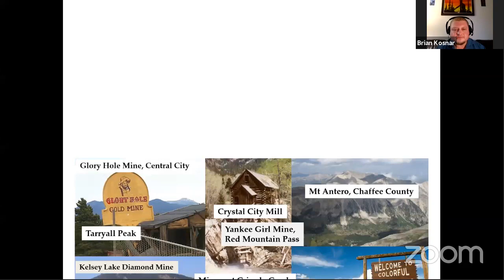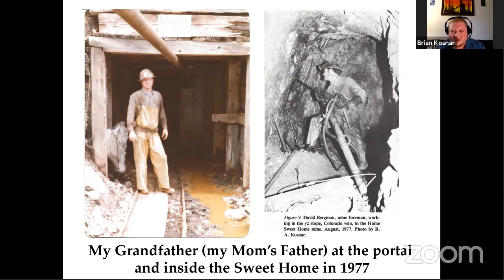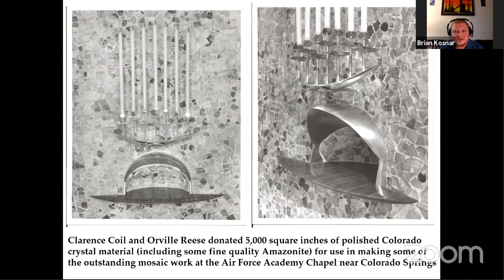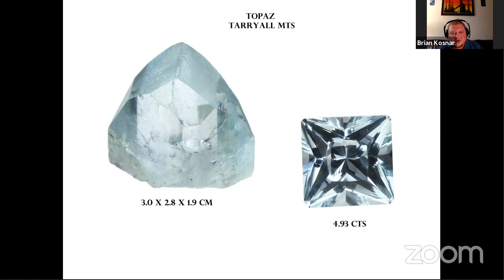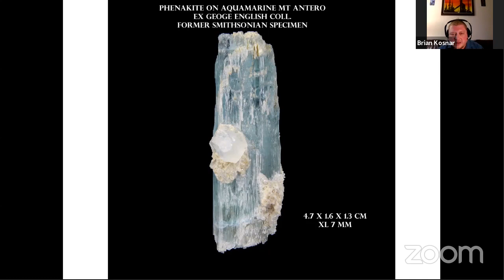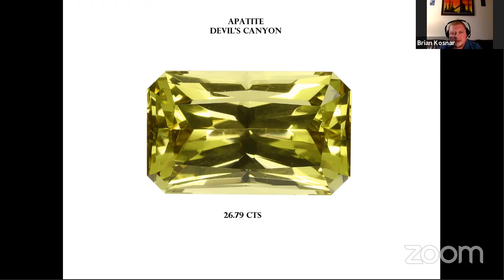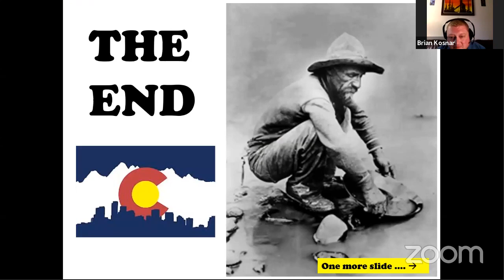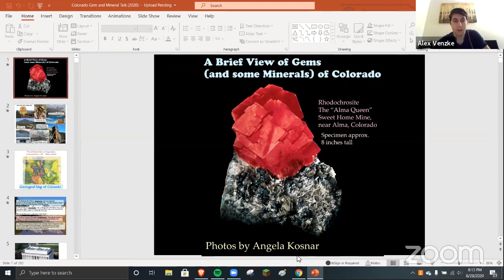Colorado Gems Presentation by Brian Kosnar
FMVA August Meeting!

Description:
While his home state is well-known for its various mineral deposits, Colorado rarely gets much attention for the variety of gems found within its borders. From pegmatites to kimberlites, there is a lot to see and share about faceted stones from the Centennial State.

Brian Kosnar is the owner of Mineral Classics, a Colorado-based mineral and gemstone business which has been operating for 50 years. The company was founded by Brian’s father, Richard Kosnar (the namesake for the species Kosnarite) in 1971, and Brian has been running the business full-time since the age of 17. You can find Brian at major mineral shows around the world, including Tucson, Denver, Munich, Sainte-Marie-aux-Mines and Tokyo.

Brian is an avid mineral collector and world traveler, visiting many countries over several continents searching for specimens and gems. Brian has a deep mining lineage on his mother’s side of the family, going back to his great-great-grandfather, who was a tin miner in Cornwall, England, and every subsequent generation was involved in either hard rock mining or gold mining in Colorado.